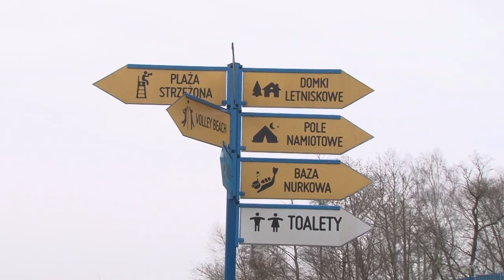Ośrodek Tręby Stare przygotowuje się do sezonu